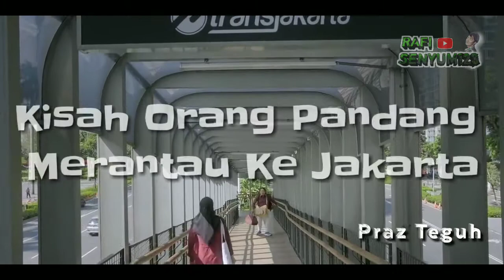FILM ORANG PADANG YANG MERANTAU KE JAKRTA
menceritakan tentang orang padang